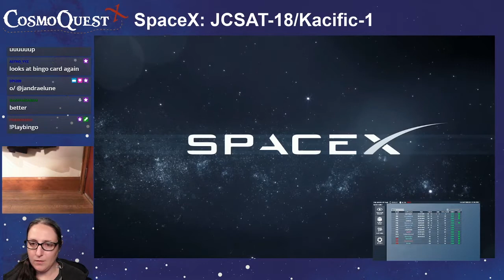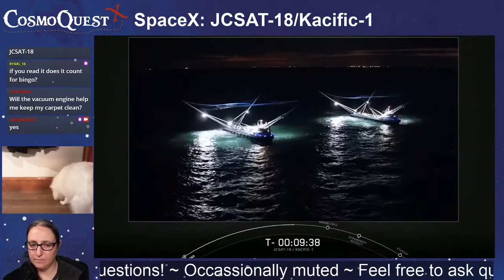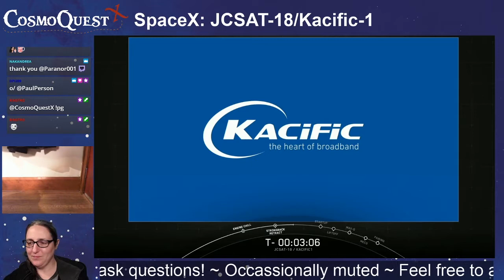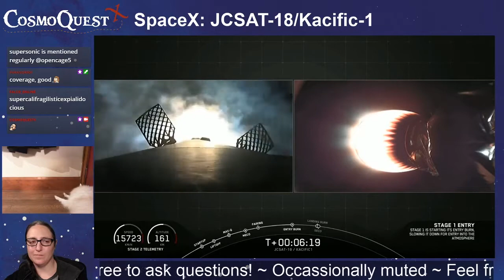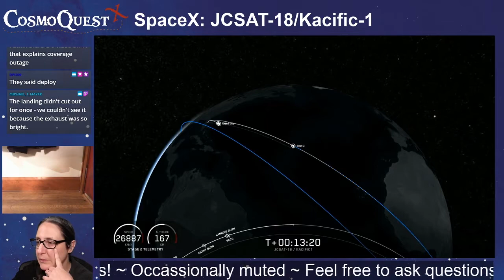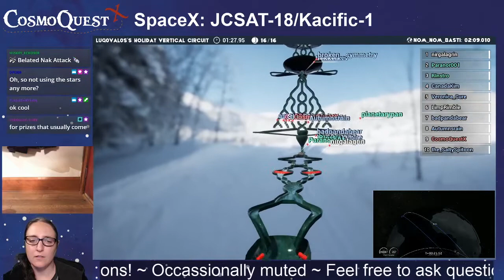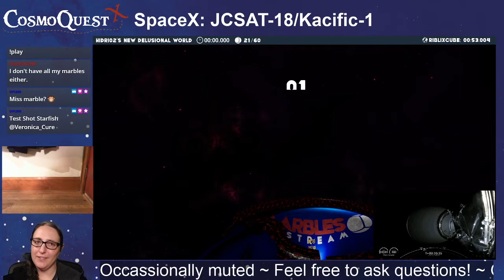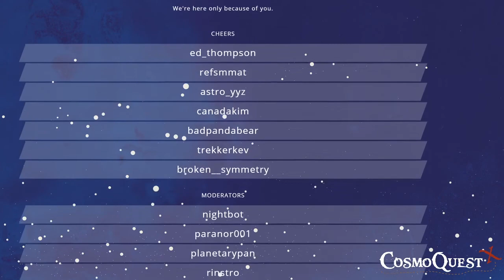Rocket Launch with Annie Wilson! 12/16/2019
Rocket Launch Coverage ~ SpaceX Falcon 9, SLC-40